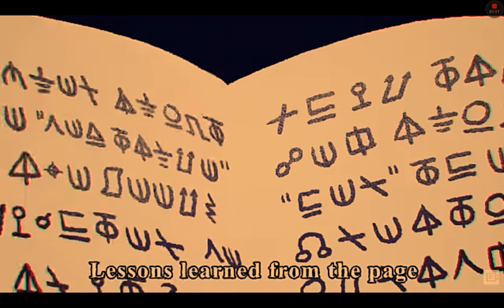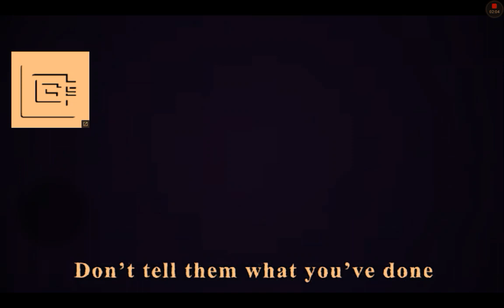my favourite song (credit to CG5)